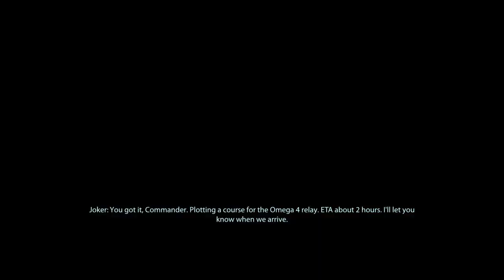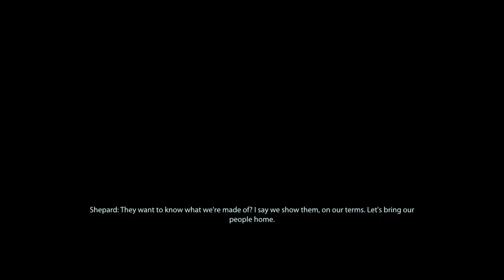Mass Effect 2 - Omega 4 Relay